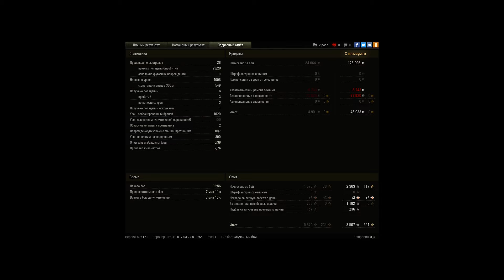Type 59 - мастер